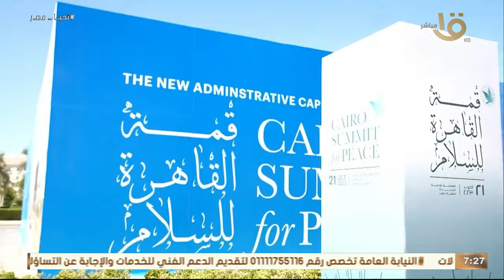صباح الخير يا مصر | الرئيس السيسي عقد لقاءات مع عدد من قادة العالم على هامش قمة القاهرة للسلام